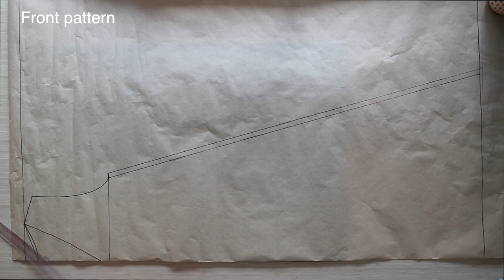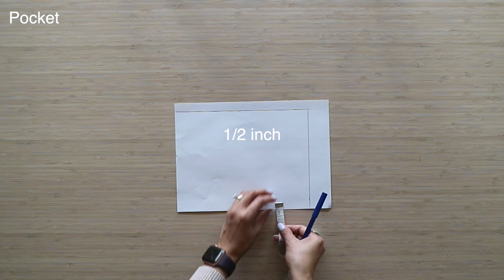DIY Pinafore Dress With Pockets